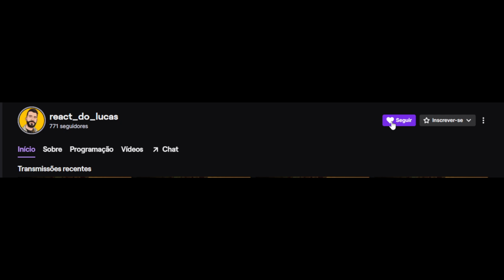REACT ♪ Goku Black | Nova Criação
O vídeo de hoje é o react do novo rap do AniRap: ♪ Goku Black | Nova Criação | AniRap (@Prod Hunter ) 🔥

00:00 - Se inscreve e deixa o LIKE!
01:26 - React
05:11 - Opinião e Considerações